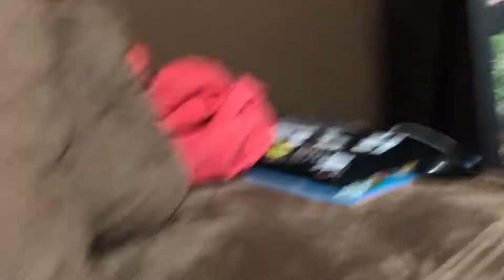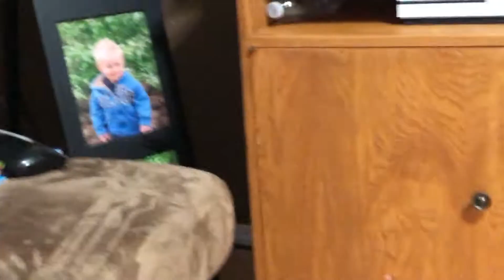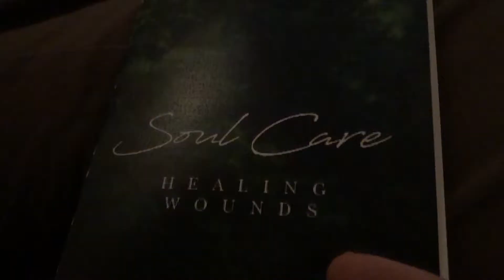Daddy daughter date to the movies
went on a date with Brooklyn to the movies. haven't done something fun together for a really long time. Also did some other fun stuff with the family.